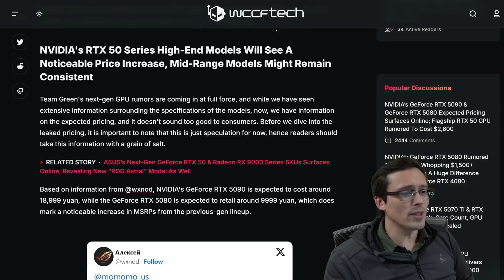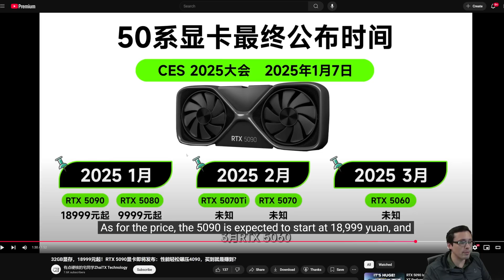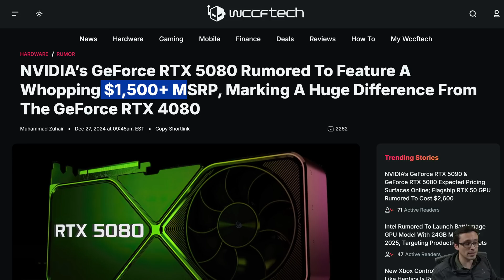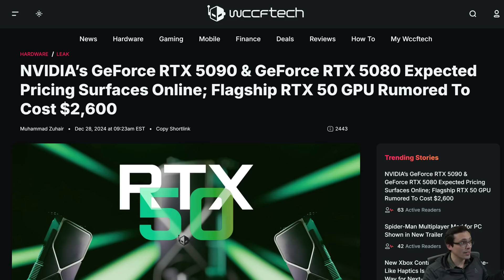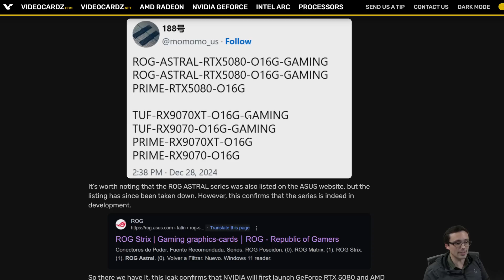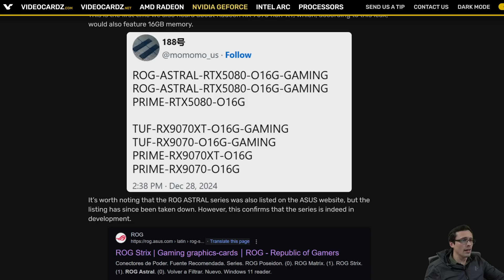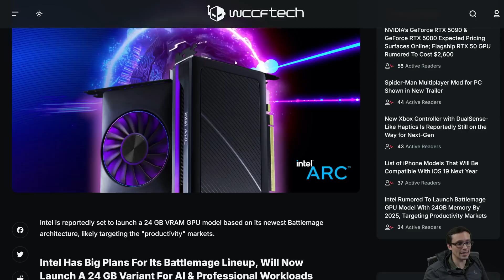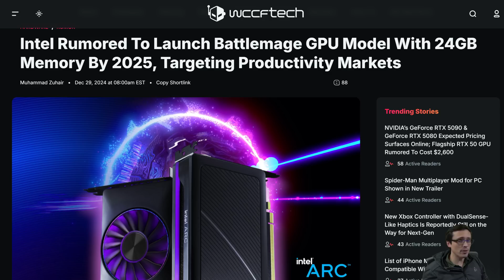RTX 5080 Costs HOW MANY KIDNEYS!?!?!? RTX 5080/90 pricing rumors analysis + Battlemage 24GB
Chapters:
0:00 Latest RTX 50 pricing rumors
1:08 What about that $2600 RTX 5090 price rumor?
4:09 Wgat about the $1500 RTX 5080 price rumor?
7:17 GPU pricing is often not set until the very last second
9:10 But I am a bit scared about what Nvidia may choose to do
11:38 RTX 5080 and RX 9070XT model names, VRAM leaks
13:12 RX 9070 XT won't force 12 pin power connector
13:33 24GB VRAM Battlemage GPU rumor